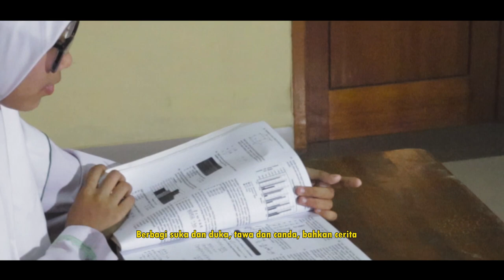Memories Graduation With Family 2021